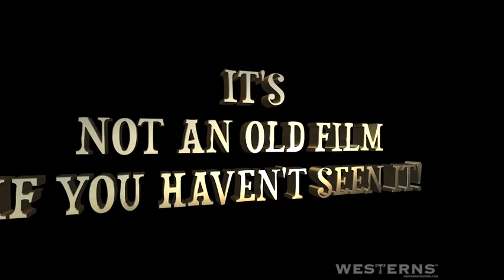The Forsaken Westerns Season Two | Official Trailer [HD] | WesternsChannel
Season two of The Forsaken Westerns began March 2, 2018. The Forsaken Westerns is a collection of almost lost and forgotten TV western episodes from the Golden Age of Television. Many of the episodes of The Forsaken Westerns are rare TV pilots that never aired. (mostly for the lack of finding a sponsor). But do not for one minute think all of these films are not grade A productions. While many are B type kids action series shows. Several episodes are top notch with big name hollywood stars like. Charlton Heston - of Cecil B Demille Ten Commandments fame, Fess Parker of Daniel Boone and Davy Crockett tv series fame, John Smith of the Laramie tv series fame, Dale Robertson of Tales of Wells Fargo and Johnny Cash just to name a few. Some of season 2 are exclusive episodes for WesternsChannel.
About WesternsChannel:
Westerns Channel is the leading internet western TV network. With over 1000 westerns to watch and adding more almost daily. Classics and also Original western based programming. Members can watch as many shows as they want anytime, anywhere and on most internet connected devices.